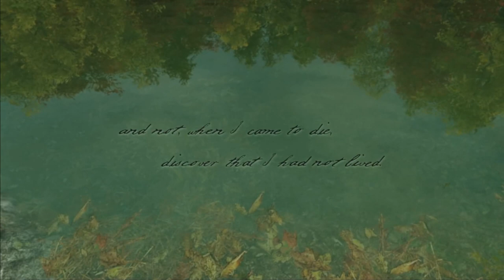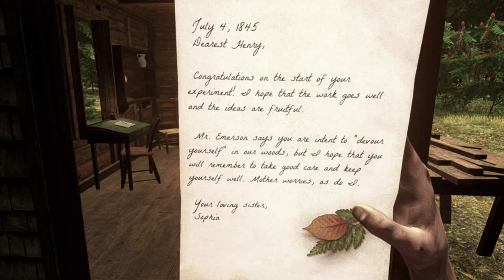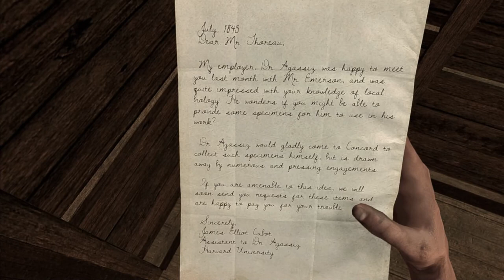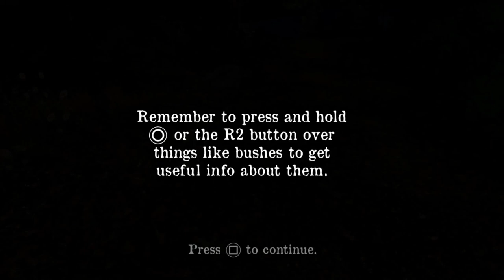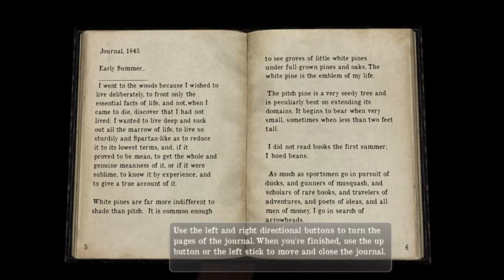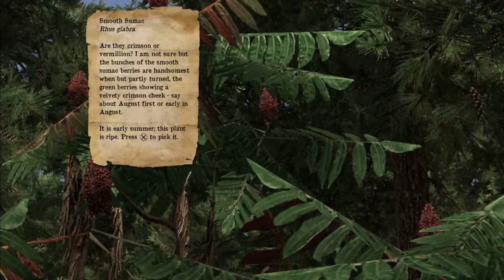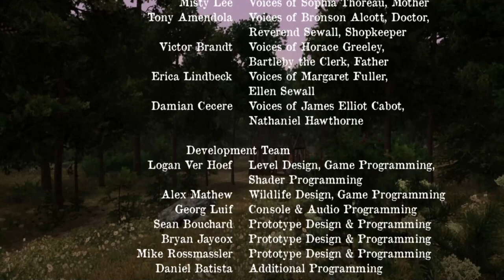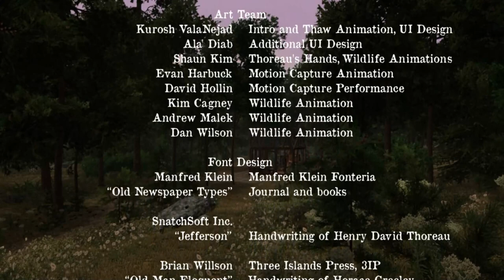Walden, A Game - Gameplay First Look Preview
Buy Walden, A Game on the PlayStation Store

DESCRIPTION: Take on Henry David Thoreau’s classic adventure in living simply in nature as you explore this epic open world game based on the story of Thoreau’s life in the woods alone at Walden Pond. Features a dynamic and changing natural environment filled with exquisite details, as well as a multi-faceted narrative following Thoreau’s quest for solitude and inspiration in the woods during a time of personal and social crises.
Can you balance your basic needs for survival against your search for beauty and the sublime? Will you live life “deliberately”? Or will you live a life of “quiet desperation”? Find out in this critically acclaimed title that Smithsonian Magazine has called “the world’s most improbable video game.”
Walden, a game was awarded Game of the Year and Most Significant Impact at Games for Change, Developers Choice at IndieCade, and nominated for the Unity Impact Award and the New York Game Critics Award for Best Indie Game.

I would like to say thanks to the Developer, Publisher, and/or PR for allowing me the opportunity to spend time with this New game.

Don't miss our latest Content;  Be sure to Click the Bell Icon below the Video Player to Turn Email Notifications ON so you will be notified via Email when our Latest Content goes Live. You don't want to miss any Giveaways, or to see the Newest Games.